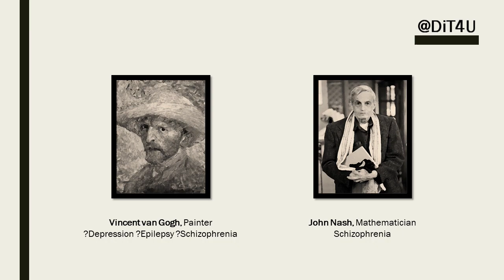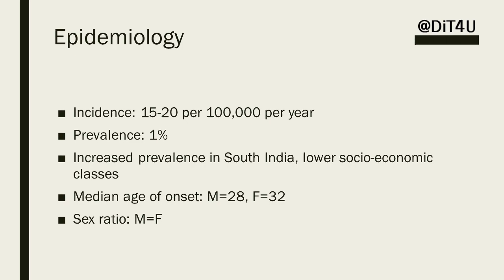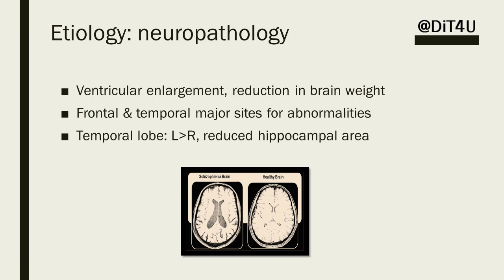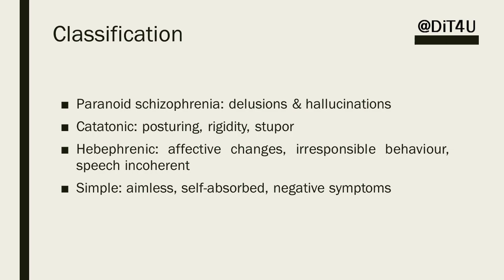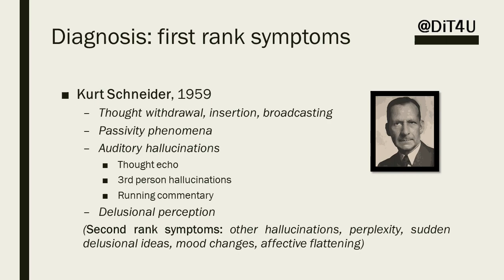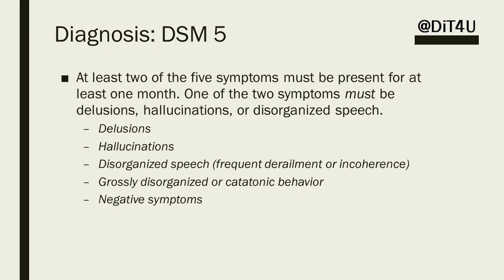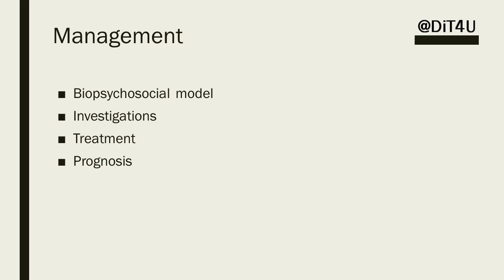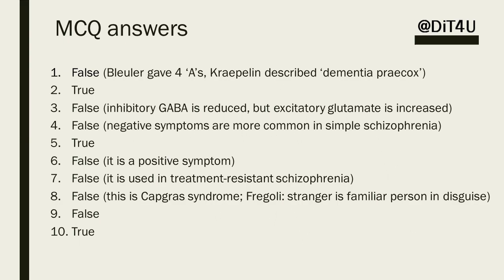Lecture: Schizophrenia and other psychoses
Audio recording with slides of my lectures to undergraduate medical students.
Relevant to medical students/interns of any country/university posted in Psychiatry.
Includes detailed explanation of the following slides:
1. Schizophrenia:
      •   History
      •   Epidemiology
      •   Etiology (genetic, neurochemical & neuropathological theories)
      •   Clinical features
      •   Classification
      •   Diagnosis (first rank symptoms, ICD 10 & DSM 5)
      •   Management
2. Other psychotic disorders
3. Extra slides: MCQ with answers
Also see my patient education videos on schizophrenia:
For more information and links to all other lectures, please